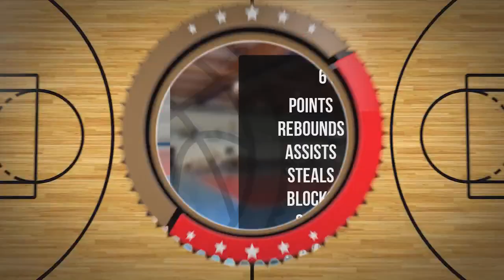Mikołaj Jedliński Player Mixtape DC106R Brodnica 2024